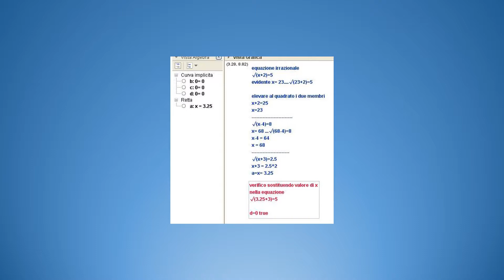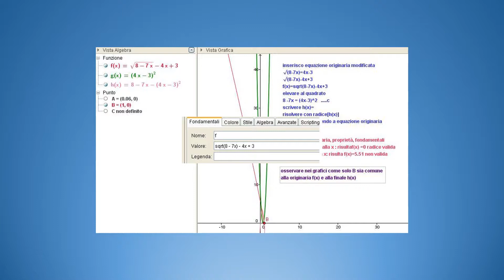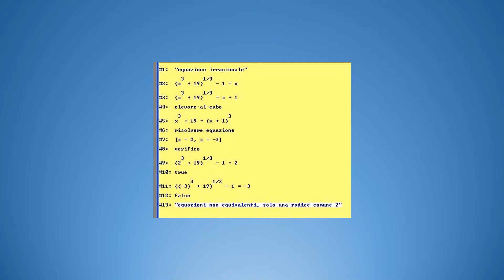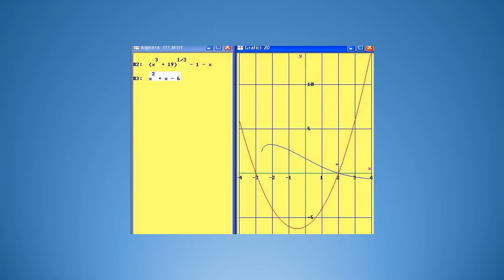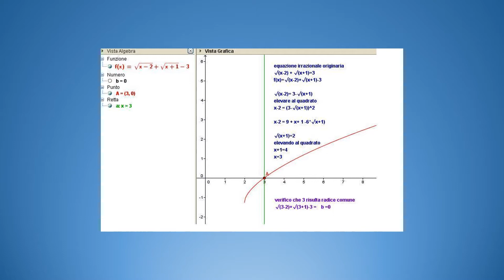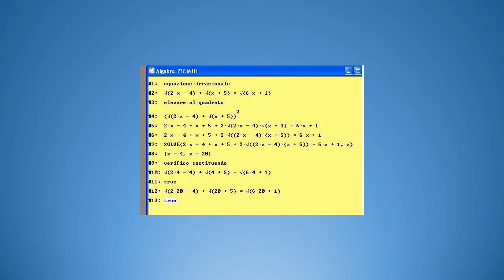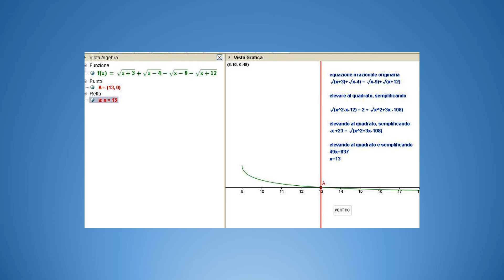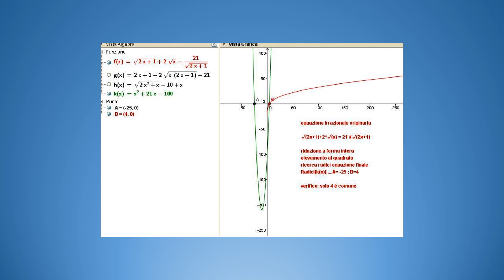equazioni irrazionali, soluzione con derive, geogebra,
soluzione grafica di equazioni irrazionali, verifica dei
risultati, con derive, geogebra (excel)